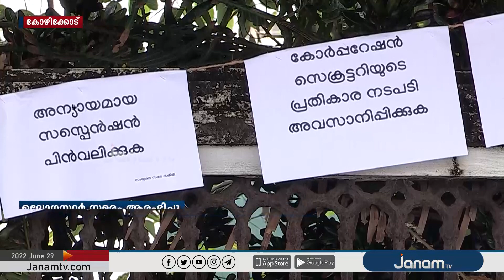കോഴിക്കോട് കോർപ്പറേഷൻ കെട്ടിട നമ്പർ അഴിമതി; കോർപ്പറേഷൻ സെക്രട്ടറിക്കെതിരെ ഉദ്യോഗസ്ഥർ